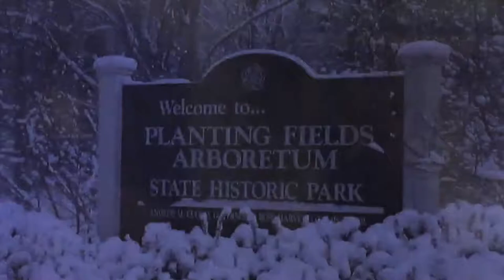白雪与红玫(Snow White and Rose Red)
02/18/18纽约长岛coe hall planting fields搞Party